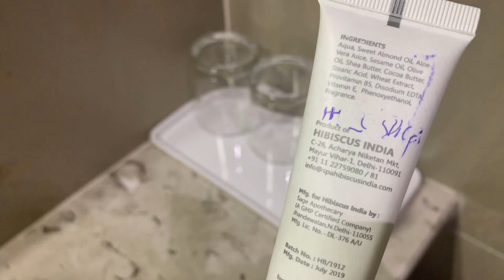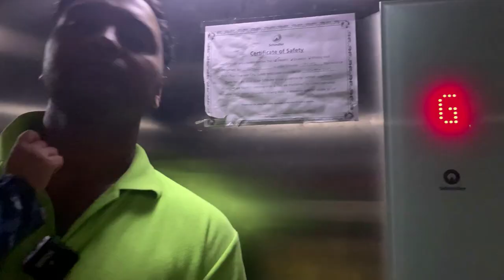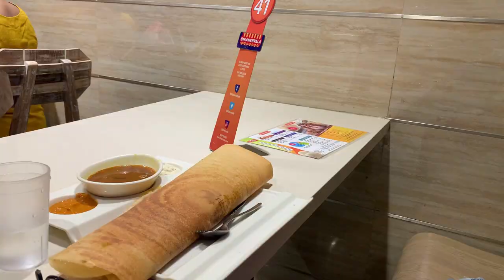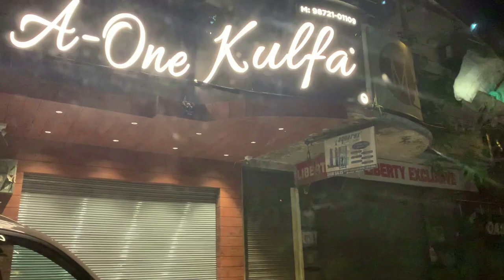Hotel AMRITARA SADKA - AMRITSAR - Tour and Review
On our third day, we checked-in our Third HOTEL - "AMRITARA SADKA". It is a Boutique Hotel.

Price for us was - 2600 double Occupancy one night (after credit card discount - including breakfast). now might change.